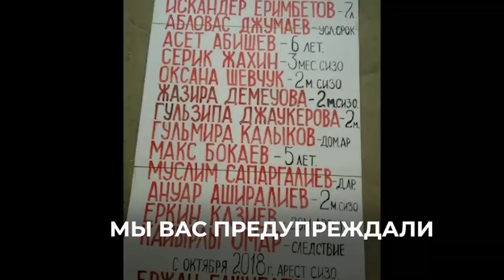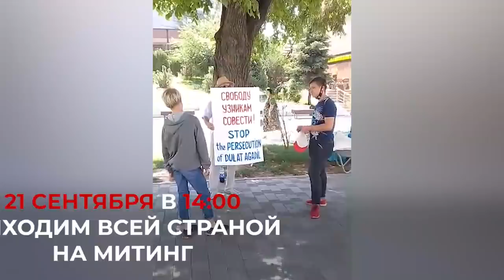ТРЕБУЕМ ДОБРОВОЛЬНОЙ ОТСТАВКИ НАЗАРБАЕВА!